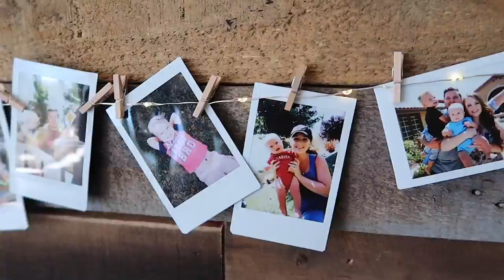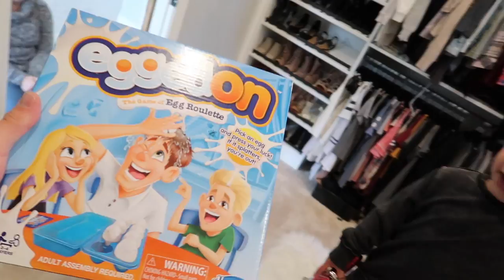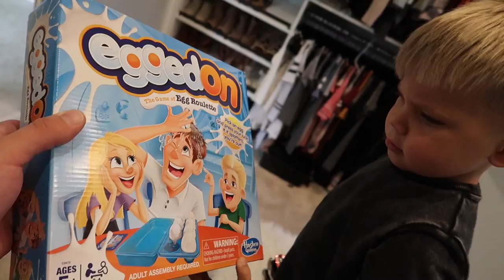EGGED ON GAME!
We played the hilarious EGGED ON game and got super fun! Who's gonnna win? Kids or parents?!